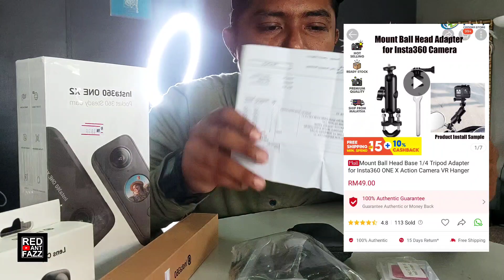Unboxing Insta360 One x2 Jun' 2022 Alhamdulillah Camera idaman 🤩 ''Kecil Tapi Padu''